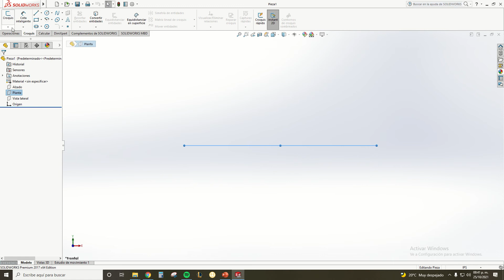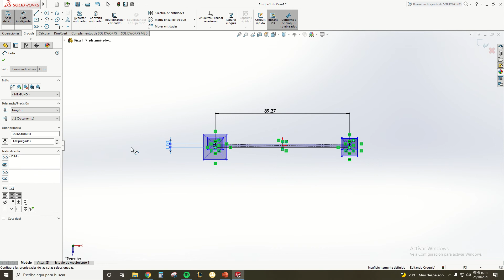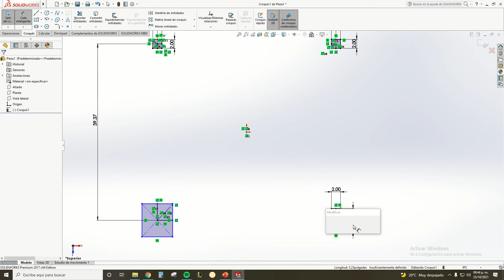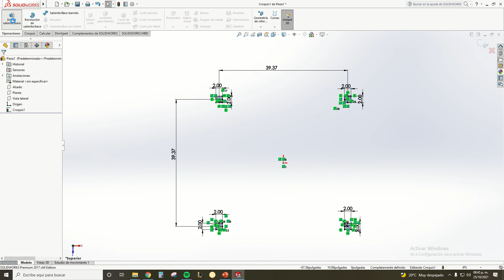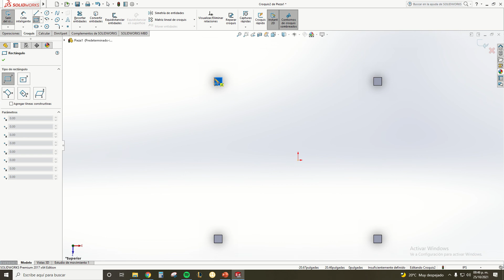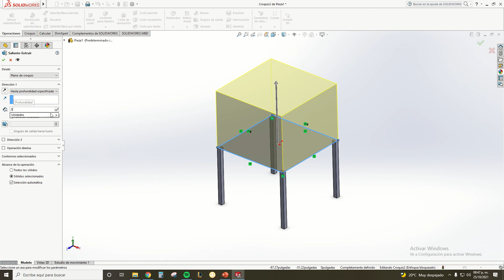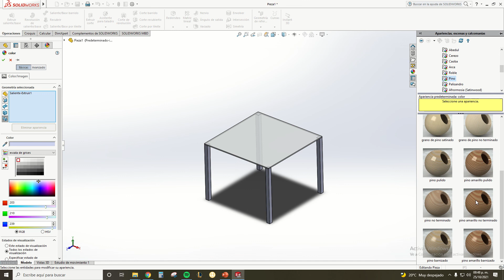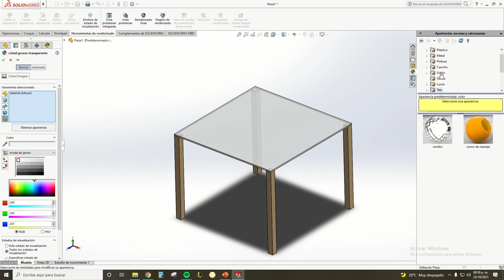Tutorial de SolidWorks-Apariencia Básica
Diseño de una mesa sencilla con apariencia de vidrio y madera